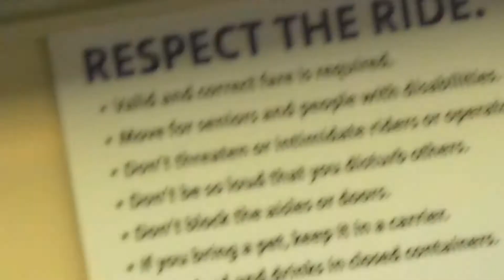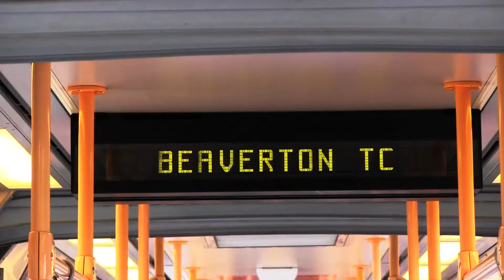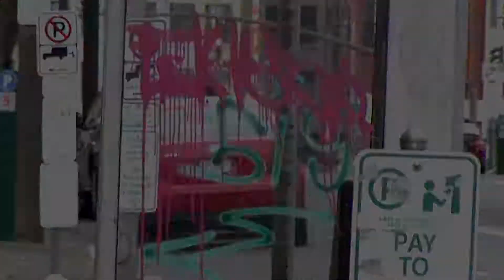Temple of Thoughts - You Already Know!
The Drunkn Mastah with One for the West/North West.
Hillsboro / Portland Hip-Hop Artist Temple of Thoughts of NoLove INC. " You Already Know "
NoLove INC. / BlackLagoon Filmworx. 2013 Filmed and Edited by: Tha Ghost Creep